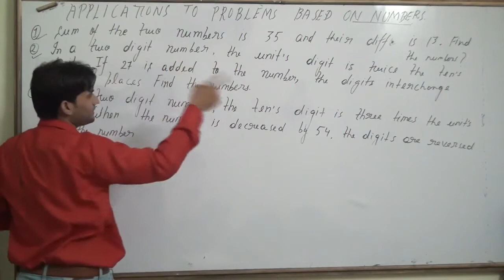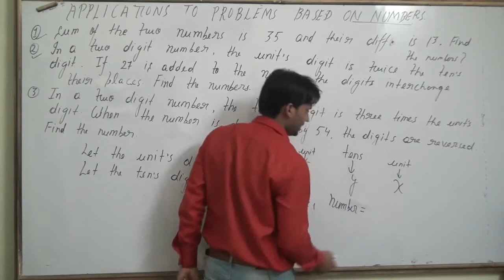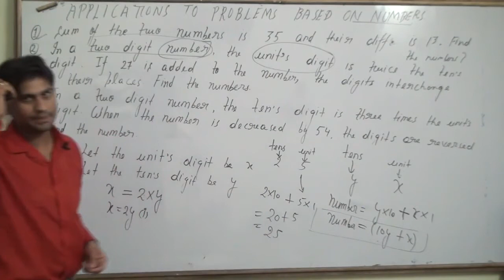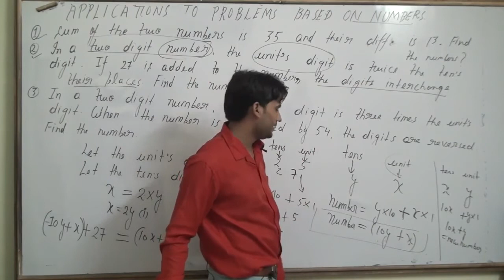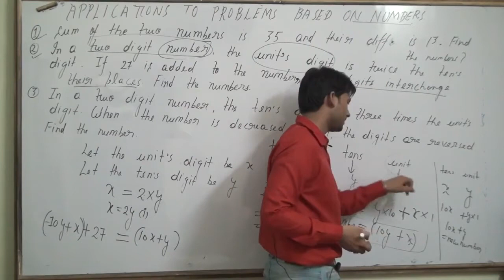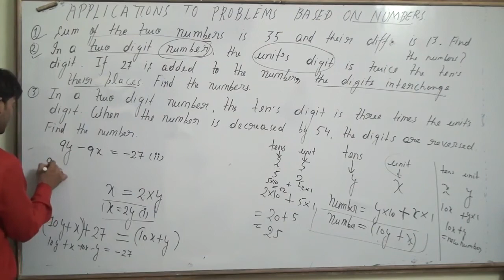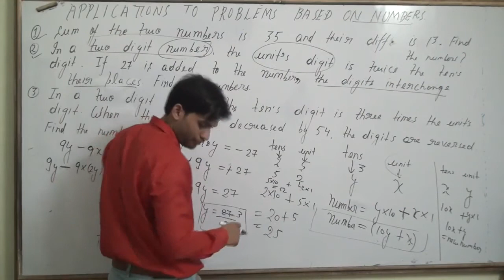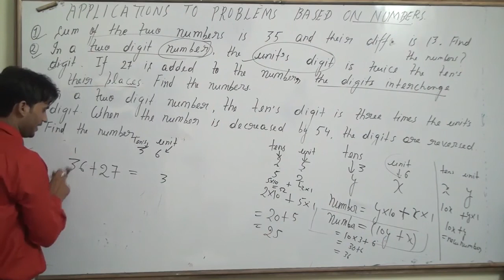In a two digit number, the unit's digit is twice the ten's digit. If 27 is added to the number, the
In a two digit number, the unit's digit is twice the ten's digit. If 27 is added to the number, the digits interchange their places. Find the number.